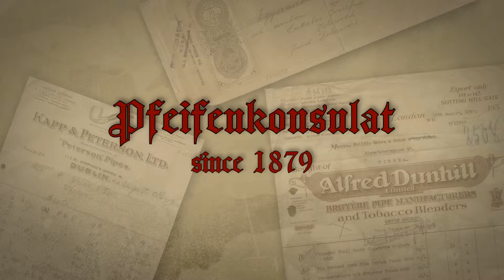Dunhill Cumberland 4209 made 2009 oFi. 4761 @ Pfeifenkonsulat.at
Dunhill Cumberland 4209 made 2009 oFi. 4761 - Pfeifenkonsulat.at & pipe-embassy.com